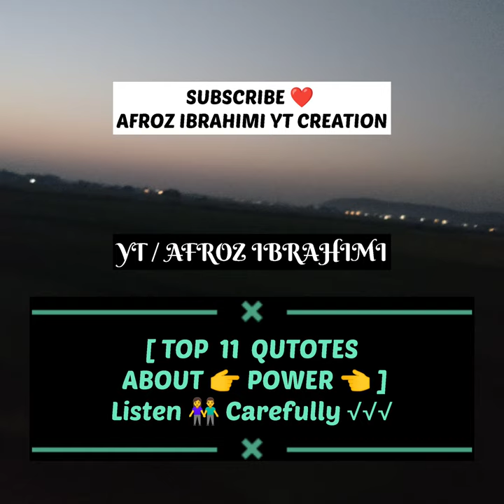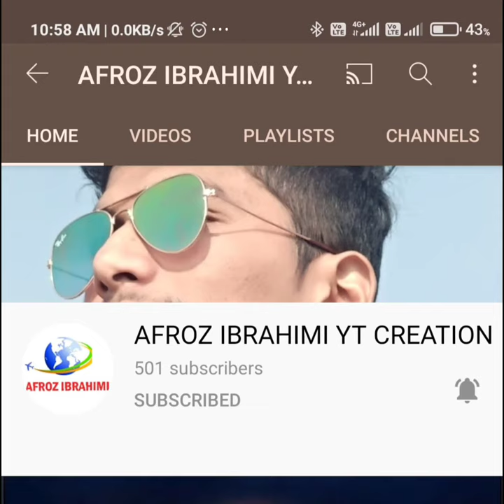Top Quotes About Power ¶ Top 11 For Motivation ¶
Hello Friends,
Top 11 Quotes Here For You
Listen Carefully 11 Quotes 🥰 Love Related And Knowledgeable.

My Name Is Afroz Ibrahimi
This Video Voice Is Mine.
I Hope You Like This, Ignore Small Mistakes.
Hiii, I Am Afroz Ibrahimi - Social Activist, Youtuber, Editor Etc.

MUST WATCH THIS, GOOD INFORMATION FOR YOU. ❤❤
I hope My All Video Entertaining & Knowledgeable For You.

🤗 Keep Supporting 🤗
SOCIAL CONNECT :-